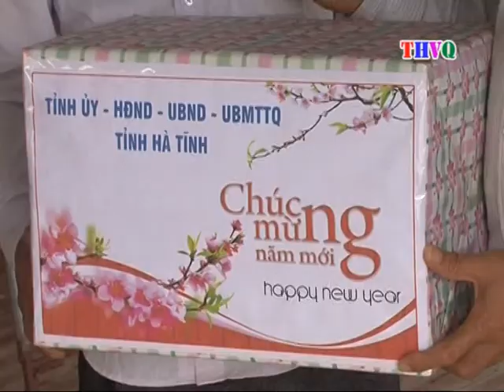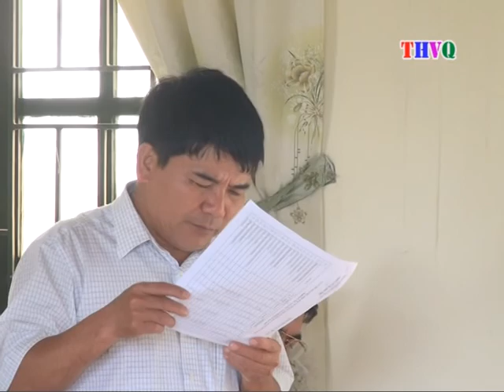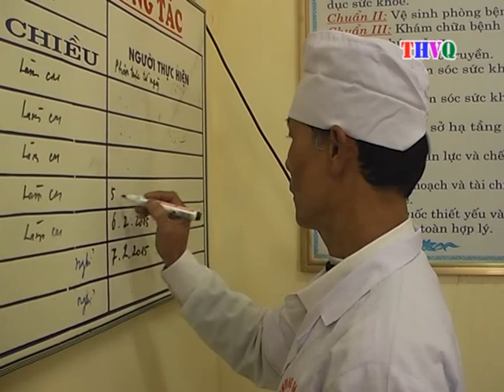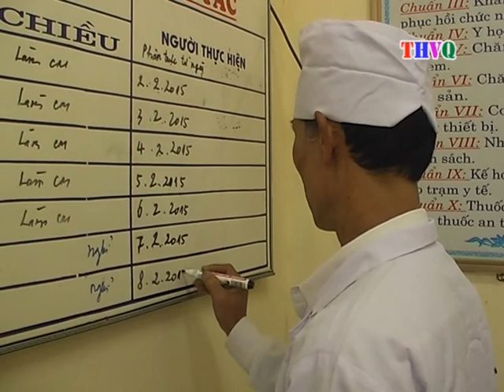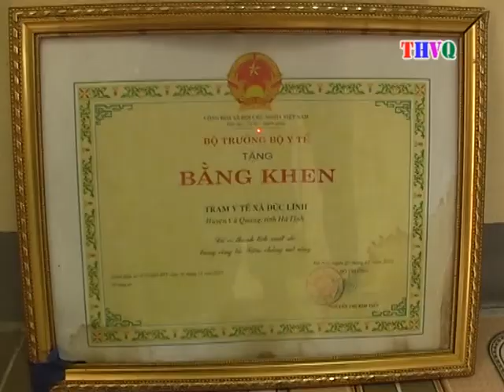THVQ 29 02